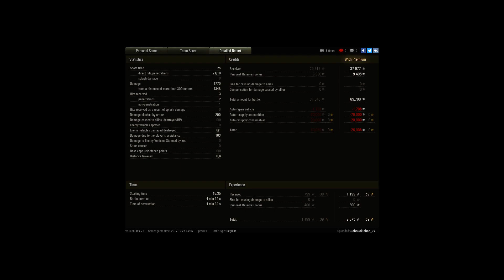3rd gunmark on Panzer III/IV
Player: Schnuckichan_97

In this game I got my 3rd mark.